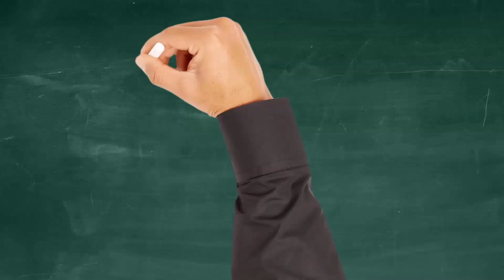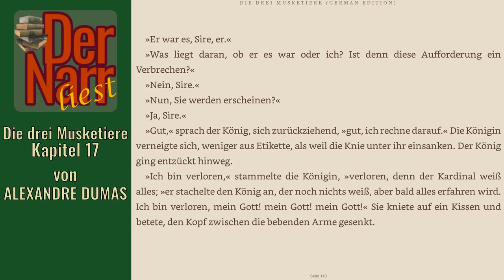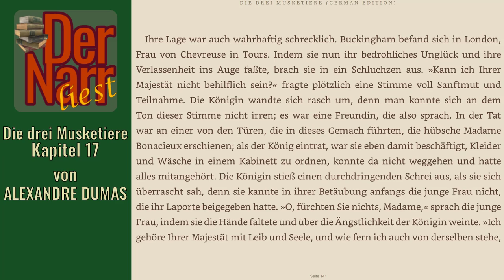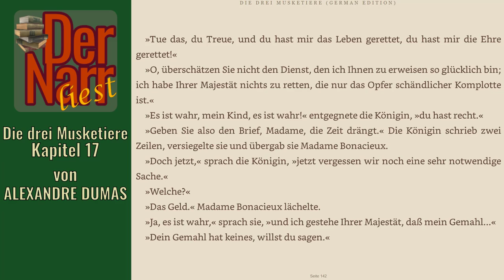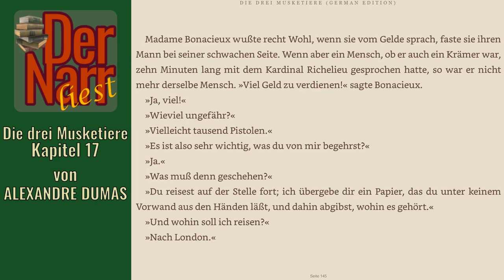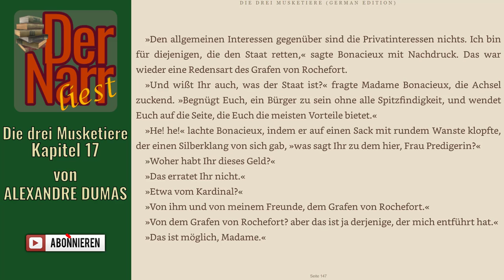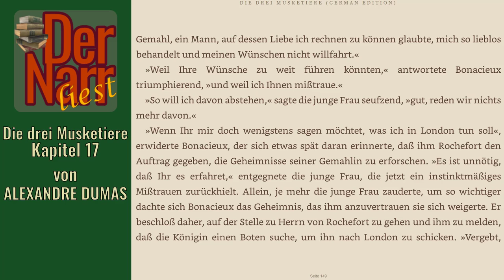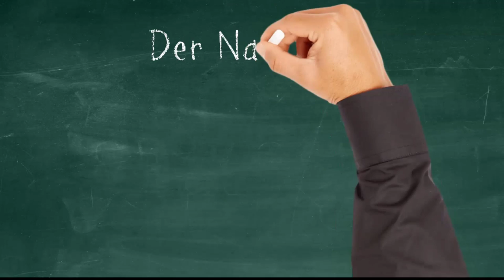Der Narr liest Folge 173: Die drei Musketiere - 17 Die Hauswirtschaft der Bonacieux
HofnarrGiaccomo liest den urheberrechtsfreien Klassiker:
"Kapitel 17 Die Hauswirtschaft der Bonacieux"